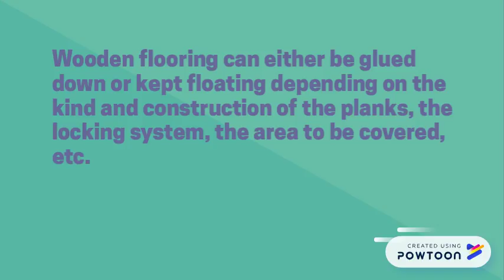Things to consider before buying wooden floor | Du